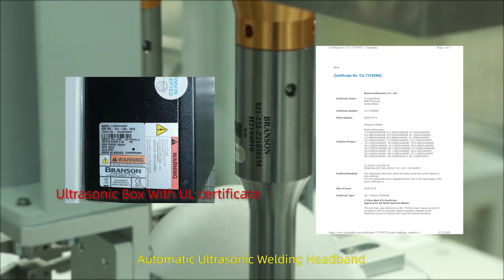Cup Mask Production Line Double Cup Forming UL Standard